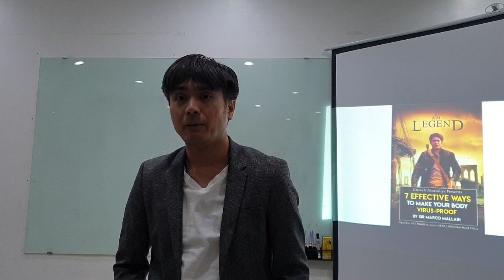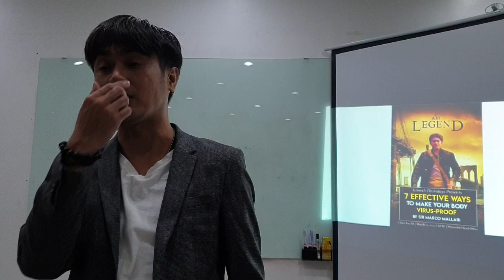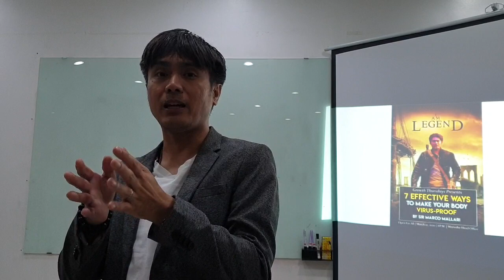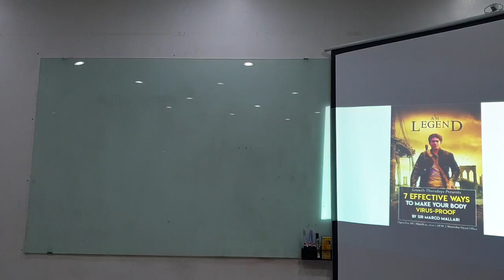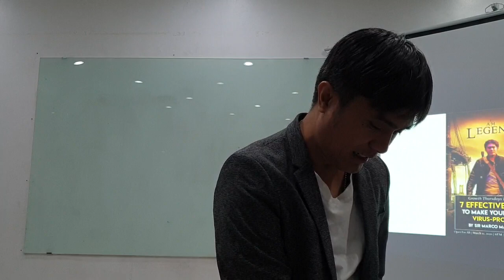How to be Virus Proof (3of3)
Mga steps para palakasin ang immune system laban sa Corona Virus. FREE Self Development seminars every thursday @ Weevolve Head office.